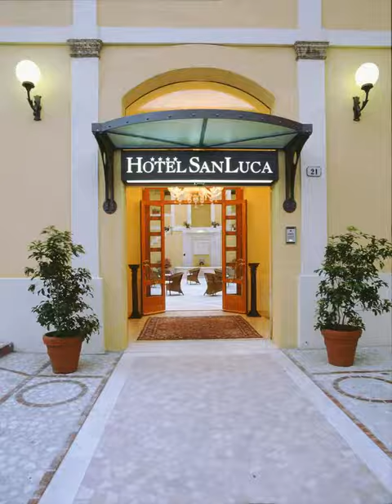Hotel San Luca - Spoleto - Italy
Hotel San Luca hotel city: Spoleto - Country: Italy

Address: Via Interna Delle Mura  21; zip code: 06049

In the historic town of Spoleto, San Luca is a charming, family-run hotel set in the grounds of a former convent. Breakfast and drinks are served in the floral courtyard.  Rooms at Hotel San Luca are spacious and air conditioned.

 -- L'hôtel San Luca à la gestion familiale est installé à l'emplacement d'un ancien couvent dans la ville historique de Spolète. Vous pourrez y déguster un petit-déjeuner et des boissons dans sa cour fleurie.

 -- El San Luca es un bonito hotel de gestión familiar, que ocupa los terrenos de un antiguo convento de la histórica ciudad de Spoleto. Cuenta con un patio lleno de flores donde se sirve el desayuno y bebidas.

 -- Das bezaubernde, familiengeführte Hotel San Luca empfängt Sie auf dem Gelände eines ehemaligen Klosters ist der historischen Stadt Spoleto. Getränke und Ihr Frühstück werden im blumenreichen Innenhof serviert.

 -- Het San Luca bevindt zich in het historische centrum van Spoleto en is in familiebeheer. Het is een charmant hotel op het terrein van een voormalig klooster. Op de bloemrijke binnenplaats worden het ontbijt en drankjes geserveerd.

 -- Situato nel centro storico di Spoleto, San Luca è un incantevole hotel a conduzione familiare immerso nel verde di un antico convento e dotato di un cortile fiorito, dove vi verranno offerti la colazione e i drink.

 -- O San luca é um encantador hotel de gerência familiar situado nos terrenos de um antigo convento da cidade histórica de Spoleto. O pequeno-almoço e as bebidas são servidos no pátio floral.

 -- 歴史的な街スポレートにある家族経営のSan Lucaは、かつての修道院の敷地内にあります。花の咲く中庭で朝食やドリンクを楽しめます。  パステルカラーで内装された広々とした客室には、エアコン、ミニバー、大理石のバスルームが備わっています。一部の客室にはハイドロマッサージバスまたはバルコニーが付いています。  歴史的な建物を利用したホテルには、ロビーにある18世紀の暖炉など、オリジナルの特徴が多く残っています。  自家製ケーキを含むビュッフェ式朝食を提供しています。夏は中庭で朝食を楽しめます。 ...

 -- 迷人的San Luca酒店是一间家庭经营的酒店，坐落于历史古镇斯波莱托(Spoleto)一个修道院的旧址。酒店在鲜花簇拥的庭院中为您备有丰盛的早餐及各式饮品。  Hotel San Luca酒店客房通透宽敞，色调柔和，室内配有空调、迷你吧及大理石浴室。部分客房中加装有水疗按摩浴缸或是阳台。  这栋古建筑中保留有许多历史原貌，客人们可以坐在大堂中18世纪的壁炉旁，静静的体味这份历史留给我们的厚重。  酒店自助式早餐为您准备有各式自制蛋糕，夏季您还可在庭院中享用早餐。 ...

 -- Znajdujący się zabytkowym mieście Spoleto rodzinny hotel San Luca to urokliwy obiekt położony na terenie dawnego klasztoru. Śniadania i napoje serwowane są na pełnym kwiatów dziedzińcu.

 -- Очаровательный семейный отель San Luca находится на территории бывшего монастыря в историческом городе Сполето. В его внутреннем дворе с цветами сервируется завтрак и напитки.  Просторные номера отеля San Luca оснащены кондиционерами.

 -- Det charmiga familjeägda hotellet San Luca ligger i ett ombyggt kloster i den historiska staden Spoleto. Hotellet serverar frukost och drycker på den blomsterprydda innergården.  Hotel San Luca har rymliga rum med luftkonditionering.

 -- يقع فندق San Luca في مدينة سبوليتو التاريخيّة، وهو عبارة عن فندق ساحر مدار عائلياً يقع على أراضي دير سابق. ويتم تقديم وجبة الإفطار والمشروبات في ساحة الفناء المزهرة.  تتميّز الغرف في فندق San Luca بأنها فسيحة ومكيّفة.

 -- Το San Luca είναι ένα όμορφο, οικογενειακά διοικούμενο ξενοδοχείο, το οποίο βρίσκεται στο χώρο ενός πρώην μοναστηριού, στην ιστορική πόλη Spoleto. Διαθέτει αυλή με λουλούδια όπου μπορείτε να απολαύσετε το πρωινό και το ποτό σας.

 -- San Luca er et sjarmerende, familiedrevet hotell i den historiske byen Spoleto. Hotellet ligger på eiendommen til et tidligere kloster. Frokosten og drikkevarer serveres på gårdsplassen, som er full av blomster.